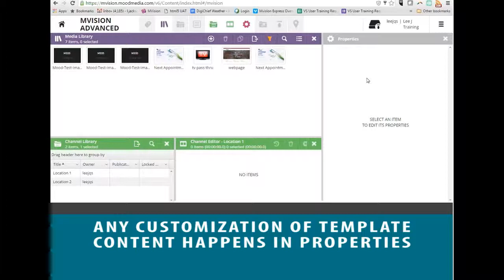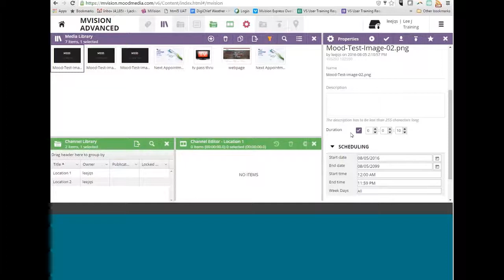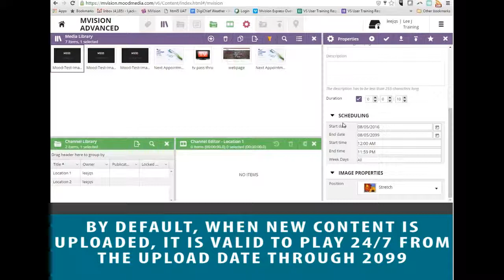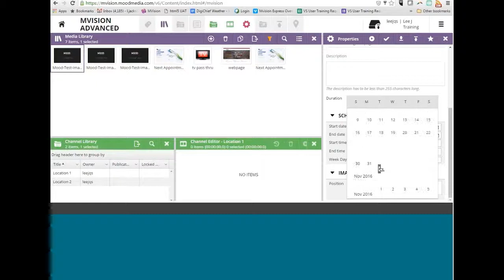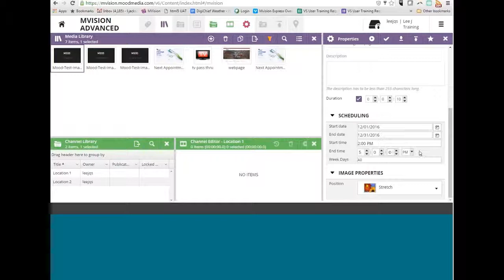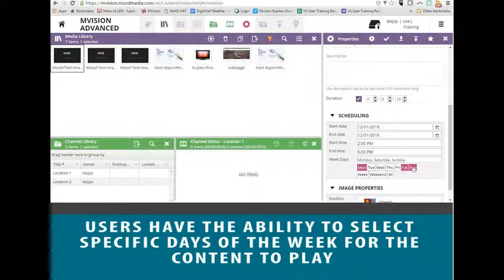MVision: How To Create Properties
Welcome to the Mood Media Video Tutorial Series for MVision Digital Signage. In this session, learn how to create properties.